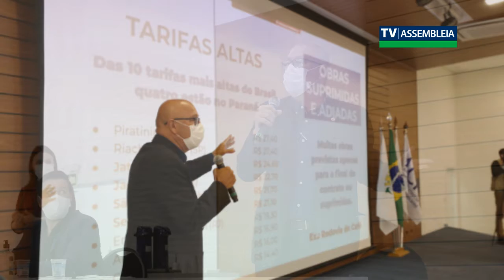Frente Parlamentar do Pedágio recebe novas manifestações contra o modelo de concessão das rodovias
População quer a menor tarifa com a garantia da execução das obras e a exclusão das novas praças de pedágio do projeto.
Vereadores dos municípios de Jacarezinho, no Norte Pioneiro, e de Corbélia, na região Oeste, entregaram aos deputados estaduais documentação com reivindicações da população para as novas concessões e também demonstrando insatisfação com o modelo apresentado até o momento.